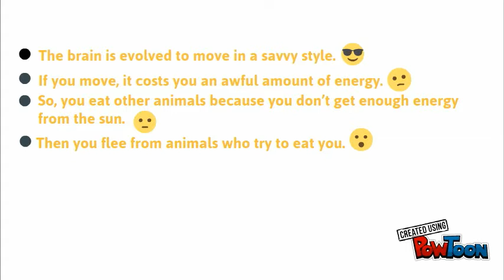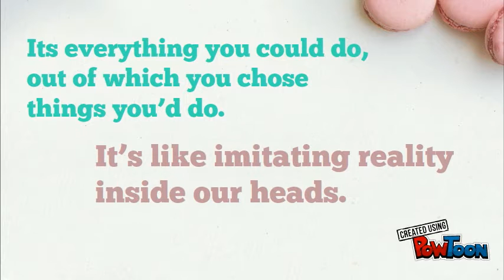WHAT IS THINKING ?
U.E.D Project- What is Thinking ?.
Communication Design.
SID, PUNE.